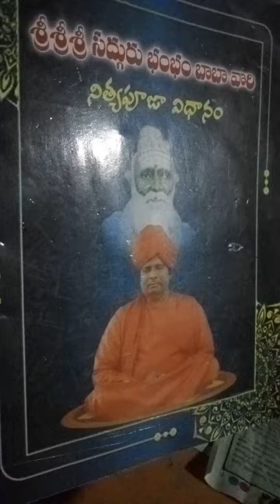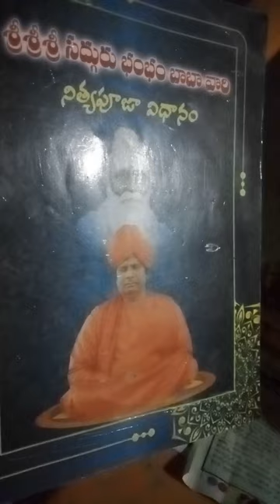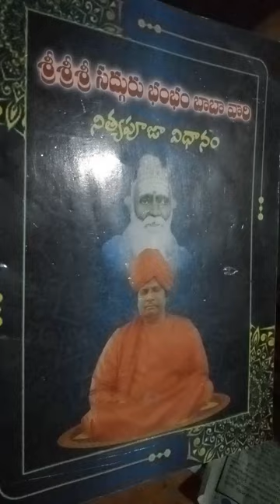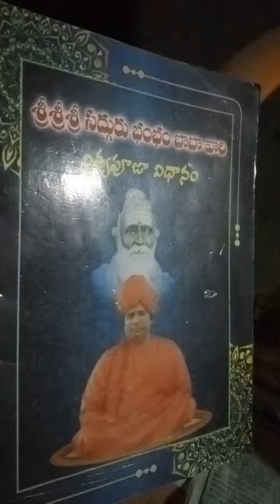Guruvina gulama agotanaka # Bam Bam baba